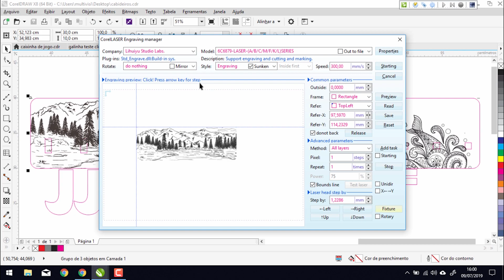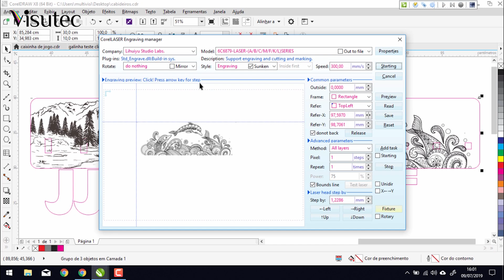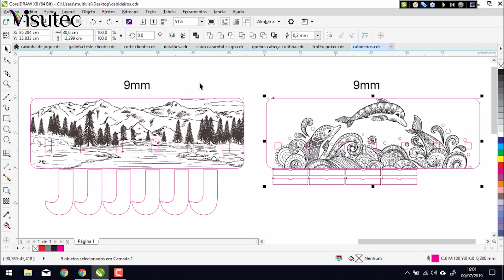Visutec | Router VS6040 | Fazendo cabideiro personalizado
Mostramos nesse vídeo como foi feito 2 cabideiros em MDF, utilizamos a Router VS6040 da Visutec para gravar e cortar o MDF de 9mm.